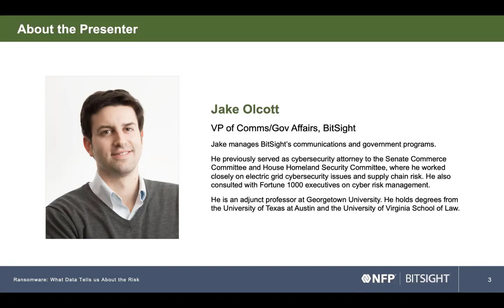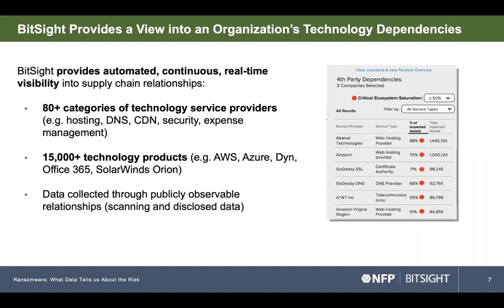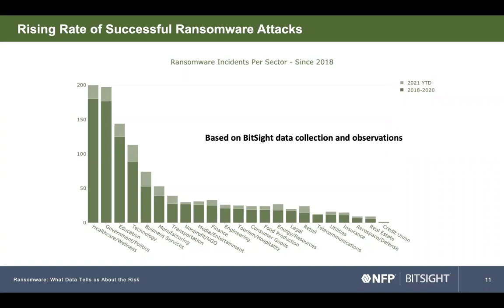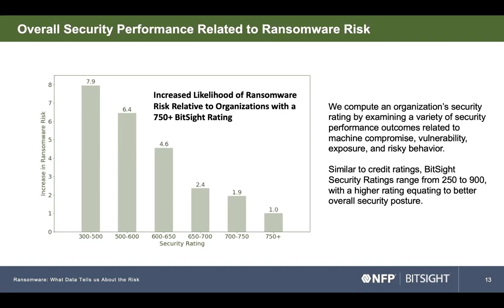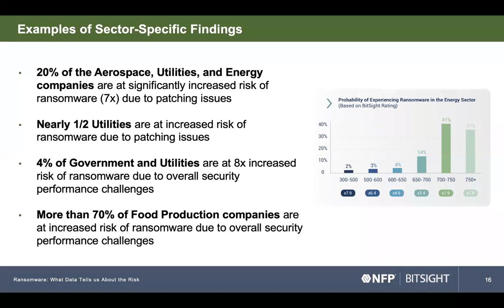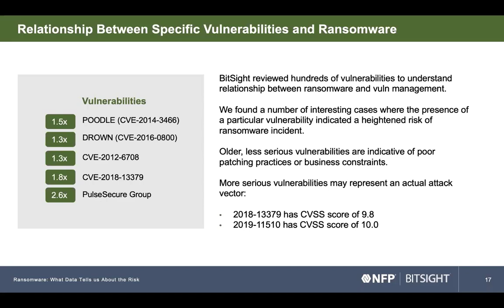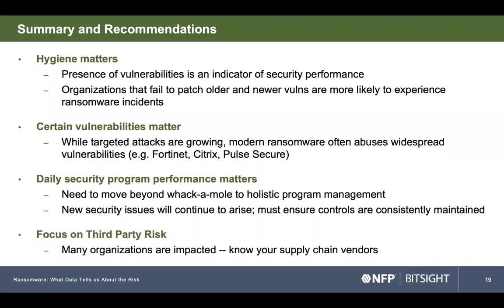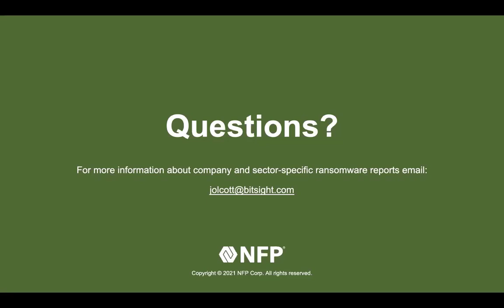Reducing the Risk of Ransomware: A Data Analysis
Will your organization’s cybersecurity hold up against ransomware?

In newly published research, BitSight finds that poor patching performance is a strong indicator of increased risk to ransomware — in fact, organizations with less mature patching programs are 7x more likely to experience a ransomware incident.

And patching isn’t the only thing to pay attention to when it comes to cybersecurity. BitSight recently analyzed hundreds of ransomware incidents to identify common security performance gaps and challenges that lead to successful ransomware attacks.